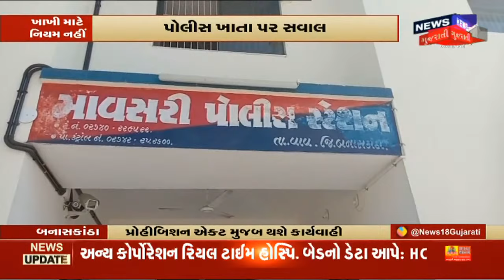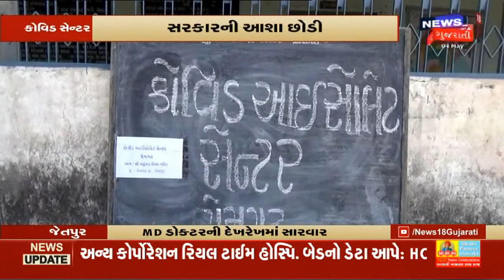Reliance ની Hospital દર્દીઓ માટે તૈયાર | News18 Gujarati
Jamnagarમાં RIL દ્વારા બનાવાયેલી Reliance ની Hospital દર્દીઓ માટે તૈયાર. CM Rupani એ Virtually કર્યું ઉદ્ઘાટન.